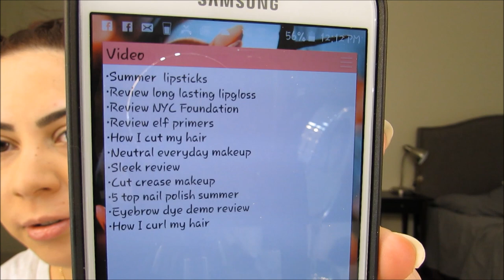Reseña Sobre NYC BB Cream y Polvo